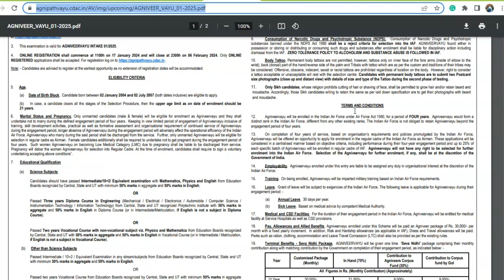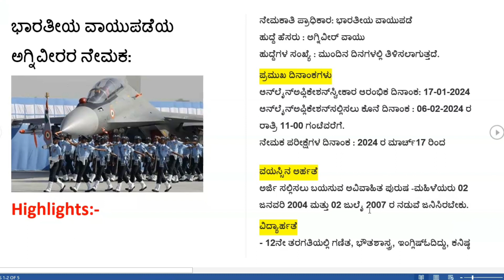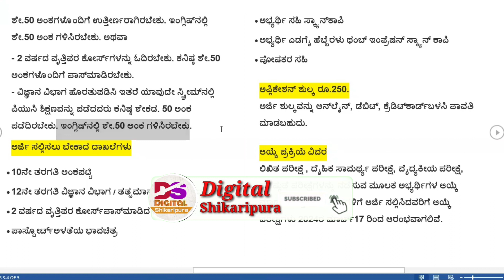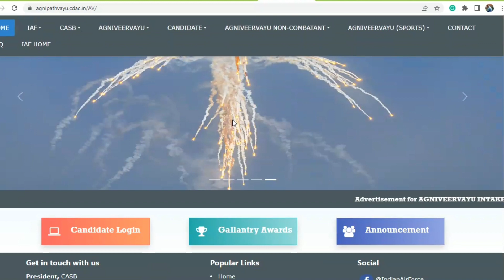Indian Air Force Recruitment 2024 | IAF Agneeveer Vayu Recruitment 2024 | PUC, ITI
Indian Air Force Recruitment 2024 | IAF Agneeveer Vayu Recruitment 2024

Suggestions:;-
(New)🔥Indian Airforce Notification Out 🥳 2024||Airforce X & Y Group Vacancy Details Information
Air Force New Vacancy 2024 | 10th pass government job 2024 | karnataka government job 😍
Airforce Agniveer Vayu Recruitment 2024 | Agniveer Airforce Notification | Agniveer New Vacancy |
Air Force Agniveer Recruitment 2024 ll ಭಾರತೀಯ ವಾಯುಪಡೆಯ ಅಗ್ನಿಪಥ್ ಅಗ್ನಿವೀರ್ ವಾಯು ನೇಮಕಾತಿ tnewskannada
Agniveer Air force vacancy 2024 | Agniveer air force age limit 2024 || Air force Qualification 2024

Indian airforce agniveer vayu intake 01/2025 exam online form 2024
Indian airforce recruitment
indian air force recruitment 2024
Indian air force intake 01/2025 online form
Iaf agniveer vayu recruitment 2024
Iaf agniveer vayu recruitment 2024 syllabus
IAF recruitment 2024 how to apply online
Iaf agniveer vayu syllabus
airforce new vacancy 2024
airforce new vacancy 2024 notification

Indianairforceagniveervayuintake 01/2025examonlineform2024
indianairforce